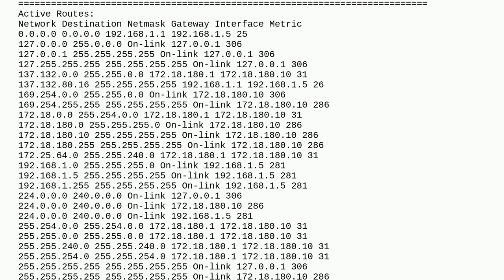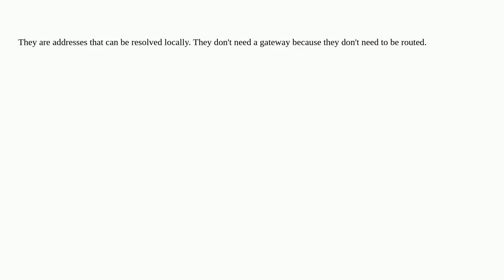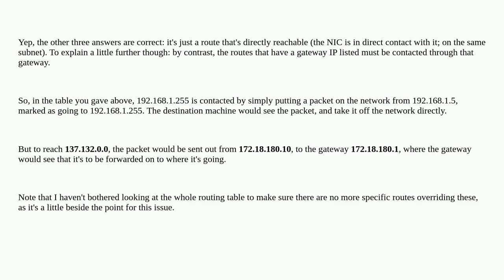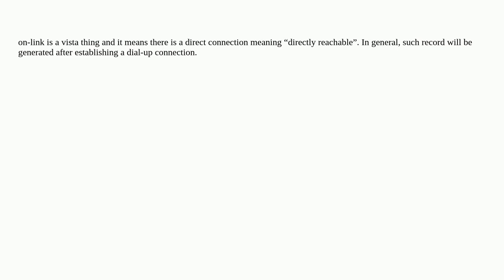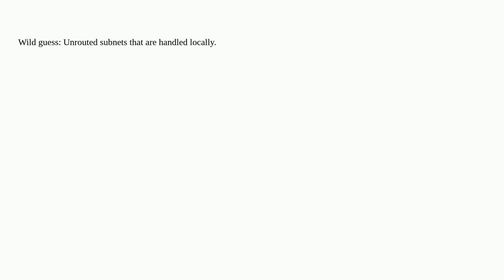What does "On-link" mean on the result of "route print" command?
A special thanks goes out to the community

  router tcp windows-7 gateway